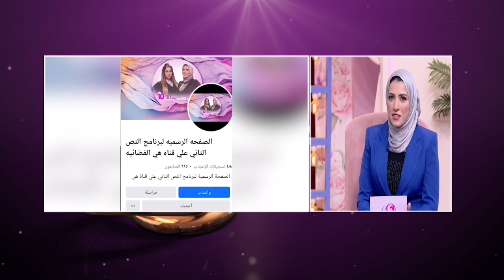الحل النهائي لجسم مثالي مع دعاء سعيد ورنيم سليم وضيف الحلقة كابتن مينا سمير الحلقة كاملة 23\9\2023